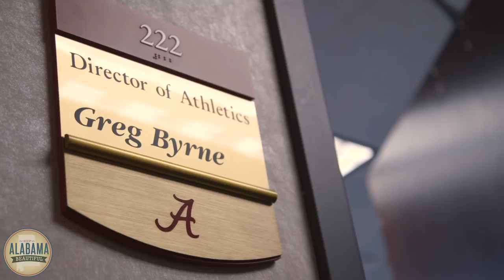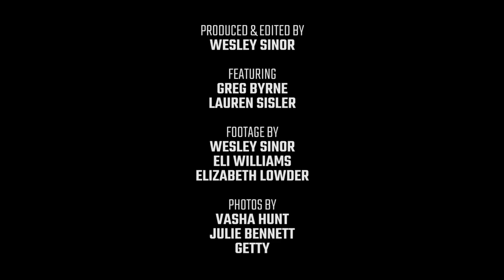Alabama AD Greg Byrne on samurai swords, music and more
In the latest installment of our "What Drives You?" series, Alabama athletic director Greg Byrne opens up about his background and time in Tuscaloosa. (Wesley Sinor / )